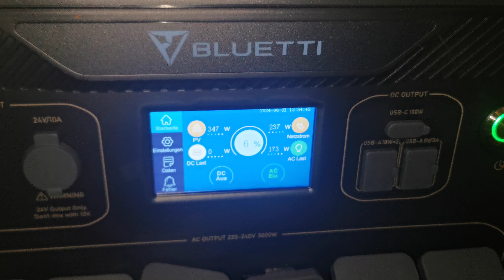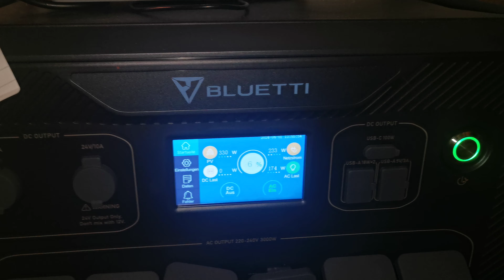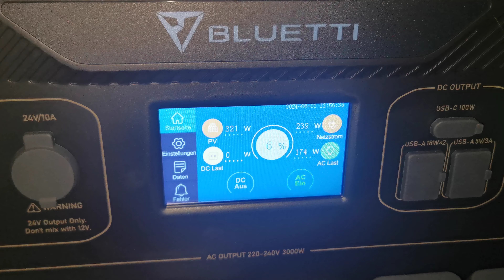Ich bin begeistert !!! So gut selbst bei schlechten Wetter !!! Bluetti AC 300 XY9777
Bluetti AC300 + B300